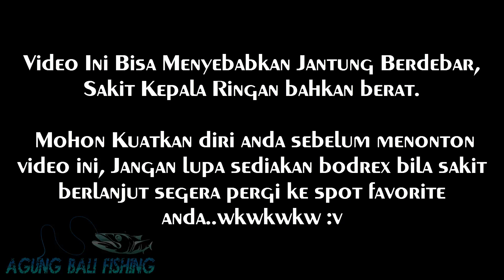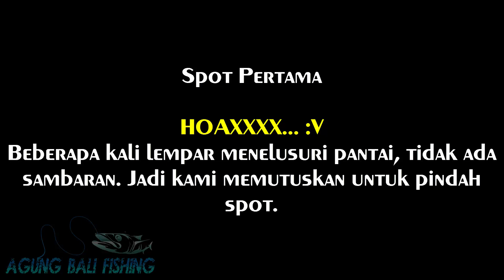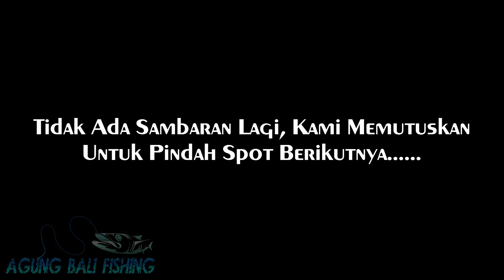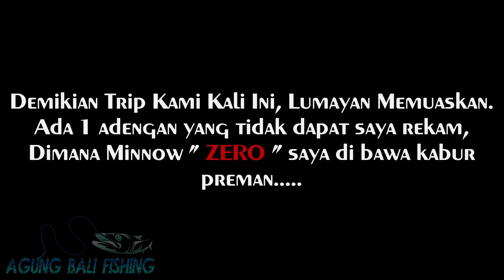WOW - Joran Melengkung - Akhirnya Bisa Landed Ikan Ini - Ultralight Fishing Bali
Fish Hunting - WOW - Moncel Berkali - Kali Akhirnya Bisa Landed Ikan Ini - Ultralight Fishing Bali - Kubu Tulamben Bali

Perjalanan Kali Ini kami awali dengan mengunjungi spot yang terdapat di Kubu Karangasem. Sampai di lokasi, kondisi air sangat bagus, namun ombak agak sedikit flat jadi kami bertiga tetap mencoba dan berharap ada sambaran. Namun di spot pertama ternyata tidak ada satupun ikan menyambar. Langsung di lanjutkan ke spot berikutnya. Dan ternyata kami mendapatkan beebrapa kejutan lumayan menghibur.

Jadi selamat menontos sobat, semoga terhibur.